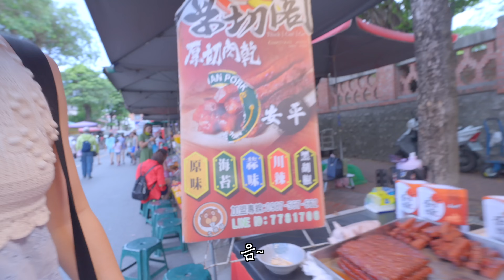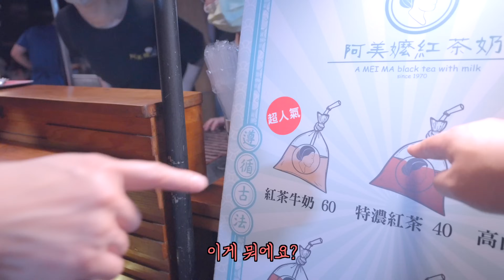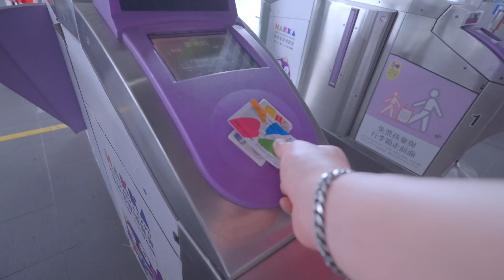부부에서 전우로 변하는 과정.. 대만 타이난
안녕하세요 주신님들😊
이번 영상은 저희 부부가 대만 타이난이라는 곳에 가봤습니다
타이난은 대만의 옛 수도라고 해서 한번 가봤는데,
더워도 너~~무 더웠습니다ㅠ
체감온도가 42도에 태양이 얼마나 뜨거운지 ;;;
살면서 이런 더위는 처음 경험 해봤어요 하하 ^^;;
타이난에는 망고 빙수와 우육탕이 유명하다고 해서 먹어보고
덕기양행이라는 곳에가서 특이한? 나무들도 보고~
또 타이난에 유명한 야시장도 보고 했는데 문제는 너무 덥네요 ㅠ
더워서 정말 고생은 했지만 그래서 더 기억에 남고
함께 고생을하니 진~한 전우애가 생겼던 타이난 영상입니다 ㅎㅎ
우리 주신님들은 저희처럼 고생하지 마시고, 대만은 좀 선선할 때 다녀오세요 ^^
이번 영상도 봐주셔서 너무 감사드리구요
저희 부부는 다음주에 더 재밌는 영상으로 찾아 오겠습니다🙏
 J Lind - The Astronaut (Part II)